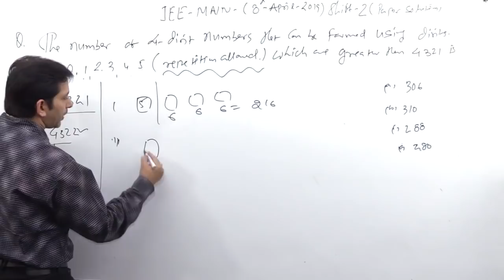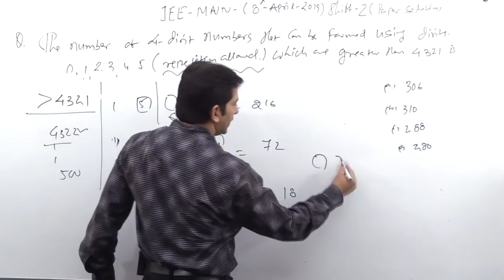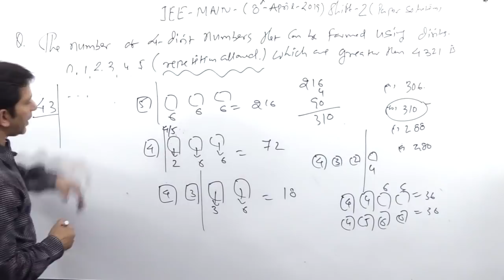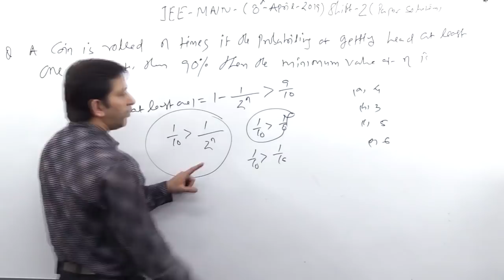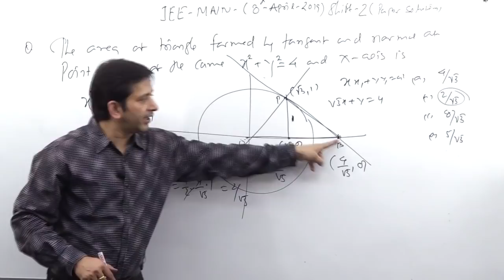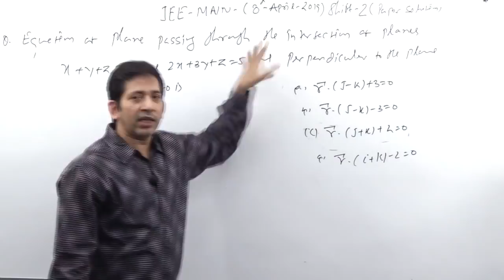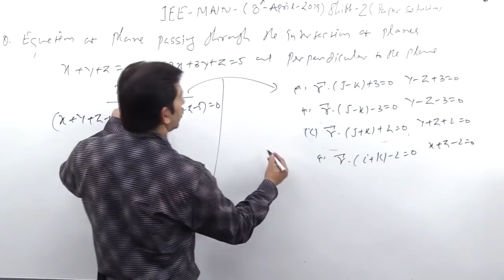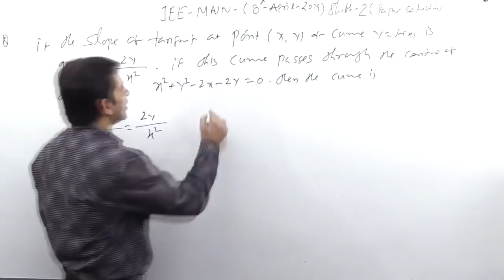IIT - JEE MAIN | 8 - April - 19 | Shift - 2 | Paper Solution | Part - 2